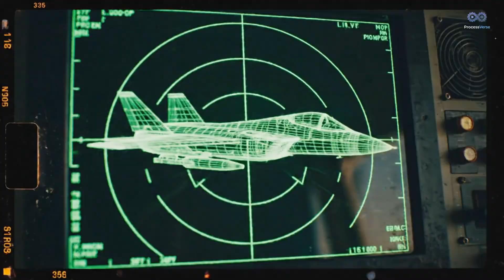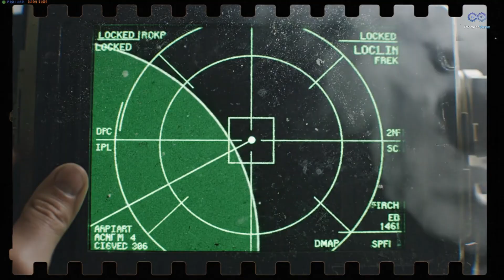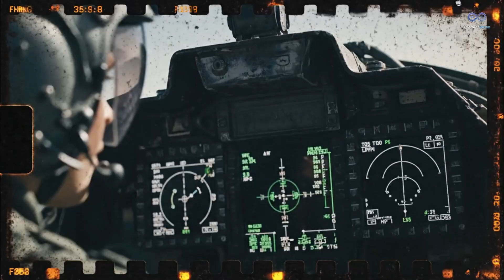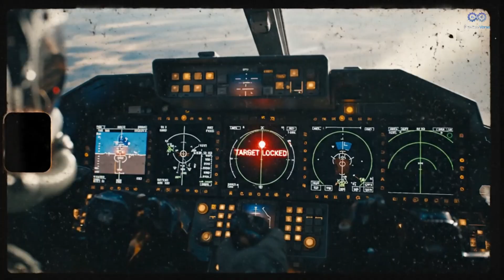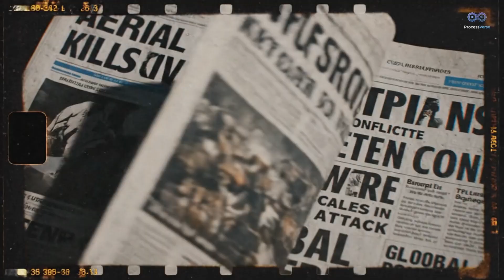Why The B-21 Raider Makes Every Other Stealth Jet Obsolete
The B-21 Raider isn't just an upgrade; it's a total rewrite of the laws of aerial combat. In this engineering breakdown, we expose the sixth-generation stealth coating, the open systems architecture, and the terrifying global reach that makes the B-2 Spirit look like antique technology. We analyze why this specific platform renders current air defense systems useless.

🚀 **Timestamps:**
00:00 The Reveal: Palmdale Hangar
01:45 The New Threat Environment
03:30 High Altitude Geometry & Shape
05:45 Material Science: The 6th Gen Coating
08:20 The Digital Core Architecture
10:50 Global Reach Capabilities
13:10 The 'Loyal Wingman' Integration
15:25 The Manufacturing Revolution
17:40 Strategic Deterrence & Nuclear Triad
19:15 Future Horizons

**Compliance Disclosure:** This video is for educational and entertainment purposes only. All technical specifications discussed are based on public domain information and theoretical engineering analysis.